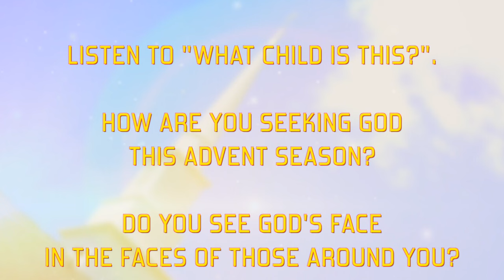OTG Devo Advent #2 12-6-15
Visit aledoumc.org for more information about the ministries of AUMC